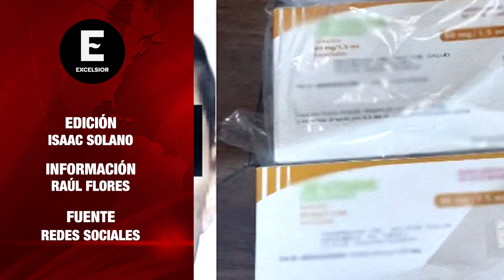Procesan al ‘Tacho’ por delitos contra la salud y posesión de armas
Un Juez Federal vinculó a proceso a Josué Ruiz Sánchez (a) “Tacho” por su probable responsabilidad en los delitos contra la salud en la modalidad de posesión con fines de comercio y posesión de arma de fuego y cartuchos de uso exclusivo del Ejército, Armada y Fuerza Aérea